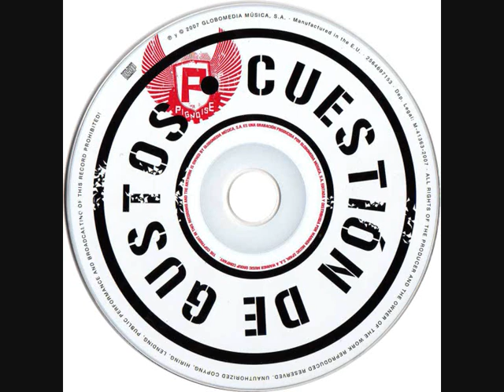Pignoise - Gimnasium guy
Maqueta en ingles del grupo de rock español "Pignoise".